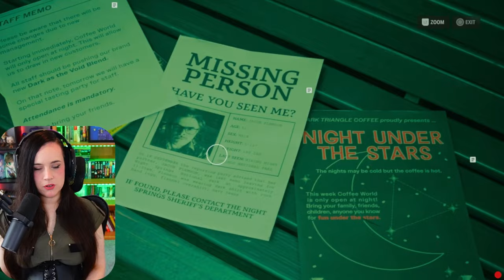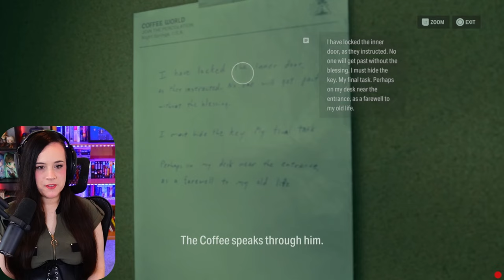Jesse's NORTH STAR || Alan Wake 2: Night Spings DLC (first playthrough)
Let's play Alan Wake 2!
Night Springs DLCs: Number One Fan, North Star, and Time Breakers
Starring Rose Marigold, Jesse Faden, and Time Breaker!

I am playing this on PS5 and have played the first Alan Wake as well as Control with AWE dlc!